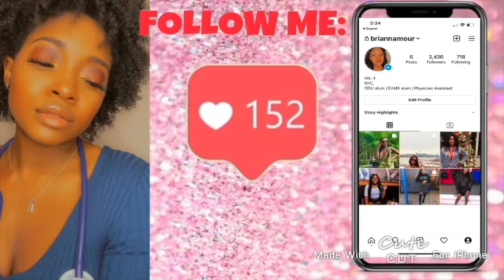THE COVID VACCINE: Should You Get It? Risks vs Benefits, Side Effects, & The Stone Cold Facts. 💉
Should you get the COVID vaccine? If you’re reading this, I’m sure this question has crossed your mind at some point. Maybe it’s a question you are facing right now. Either way, you’re in the right place! More to come on the COVID vaccine, side effects, risks vs benefits, & MORE.